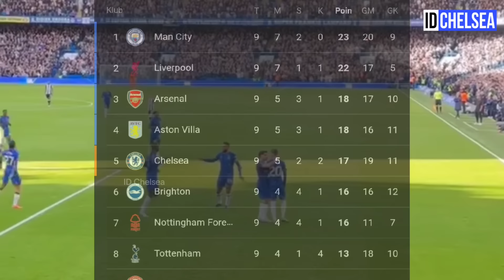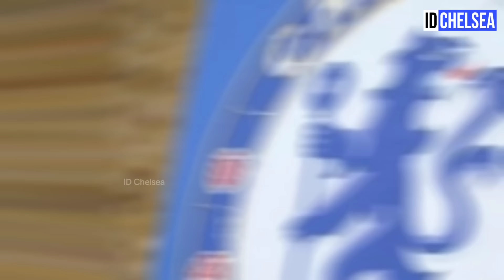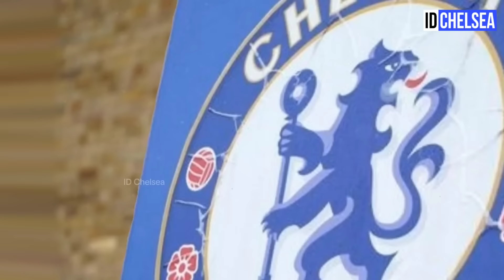CHELSEA UPDATE🚨COLE PALMER DKK MAKIN KONSISTEN TAPI CUMA TIM B YANG BISA RAIH TROPHY❓SANCHES OUT😱